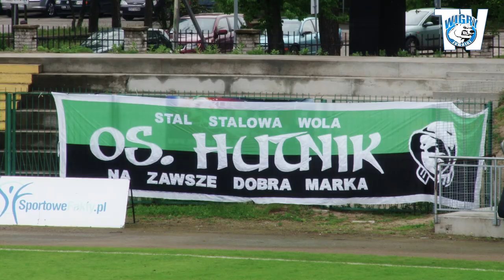Stal Stalowa Wola - Wigry Suwałki 0:2 (03.05.2014)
Wigry odniosły pierwsze zwycięstwo pod wodzą nowego trenera Zbigniewa Kaczmarka. Dzięki wygranej Biało-Niebiescy powracają na trzecie miejsce w tabeli.